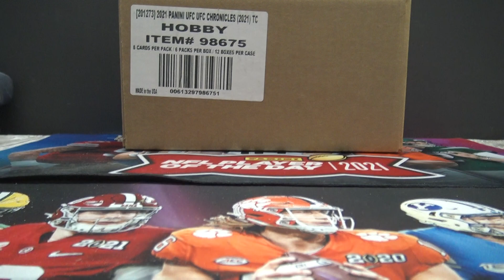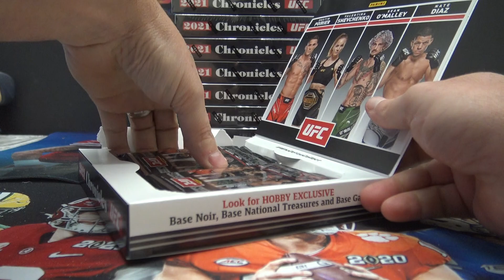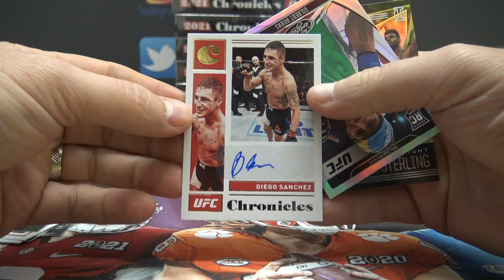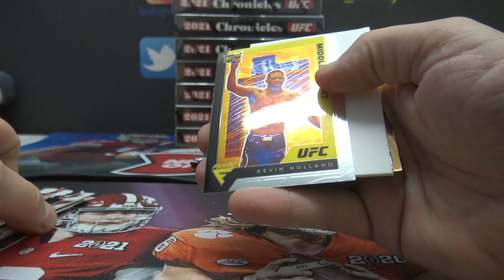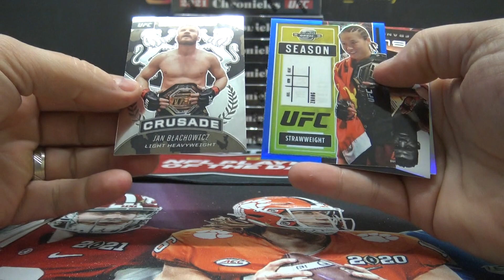Cody's 2020/21 Panini Chronicles UFC Box Break